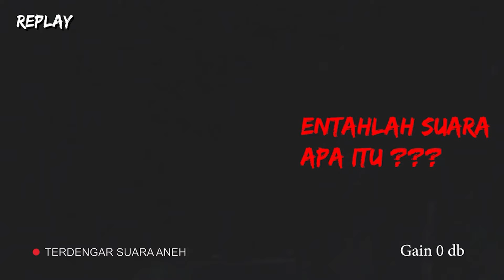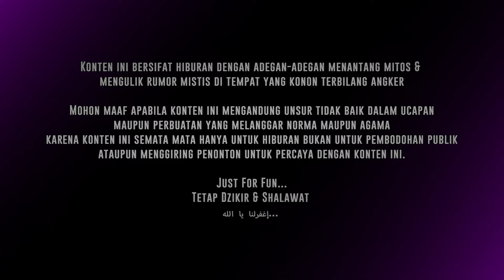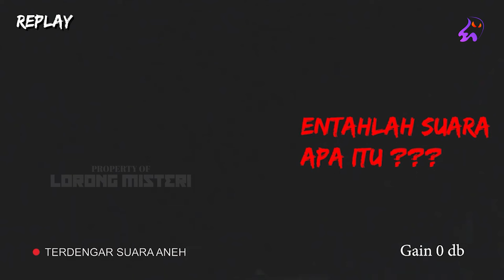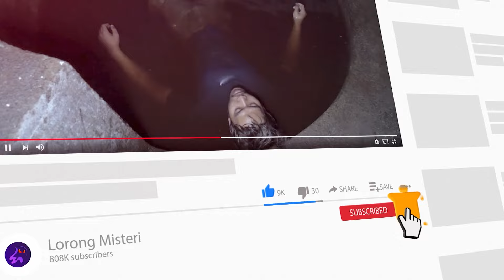🔴 1830- PENAMPAKAN KEPALA DARI BALIK SUMUR